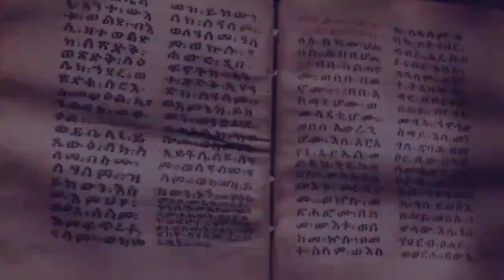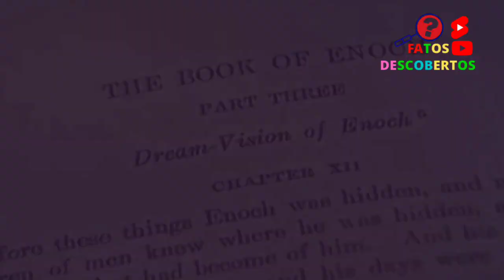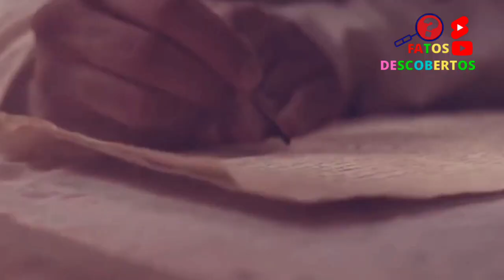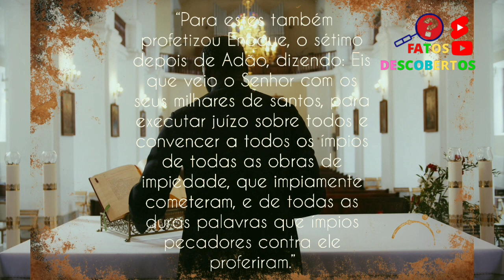Por quê o livro de Enoque foi banido da Bíblia e quais mistérios os textos escondiam?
Um dos maiores e misteriosos livros do mundo, o livro de enoque, recente descoberta põe fim ao mistério de séculos! e faz revelações sobre seus textos e explica o que muitos queriam saber sobre seu conteúdo.